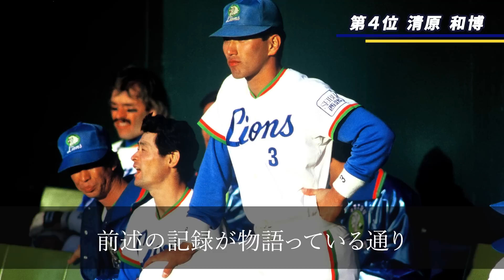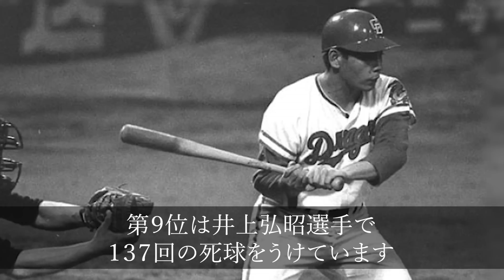【強者の宿命】被四死球が多すぎる怪物打者たち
動画をご覧いただきいただきありがとうございます。
このチャンネルでは、プロ野球に関する伝説的な記録やエピソードを動画にしてお届けしています。

今回は歴代の「四球王」と「死球王」をランキング形式でご紹介します。

※動画の内容に問題がある場合、大変お手数ですが指摘箇所をご連絡頂ければ幸いです。 確認させて頂き、迅速に適切な対応をさせていただきます。